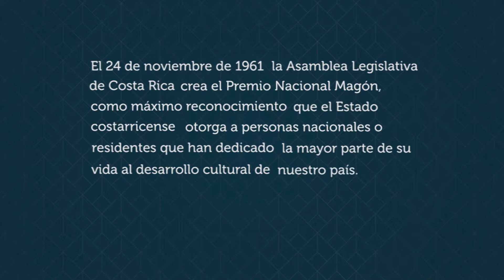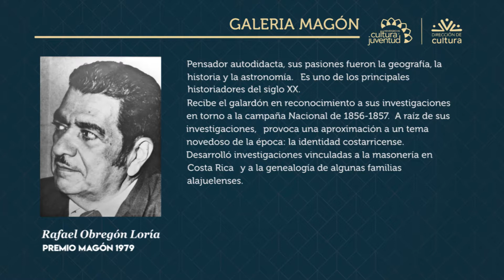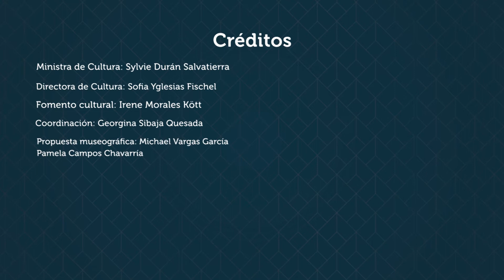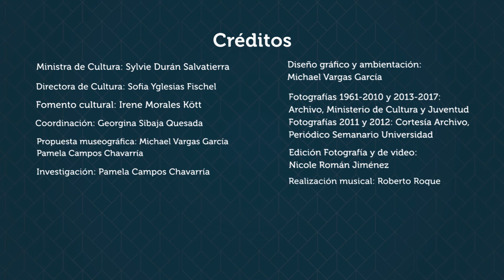Premio Magón 1979: Rafael Obregón Loría